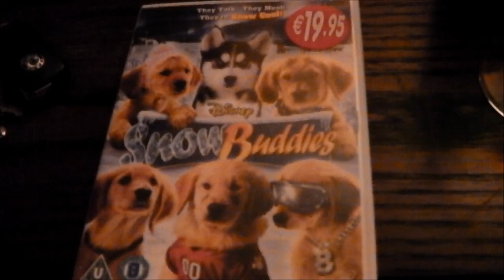Arthur's Big Holiday in Donegal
Jack Russell Arthur has an exciting holiday to Donegal in Ireland